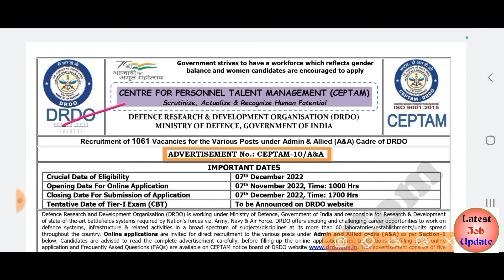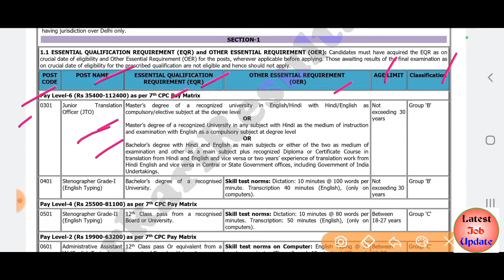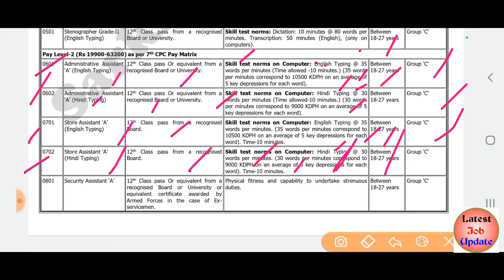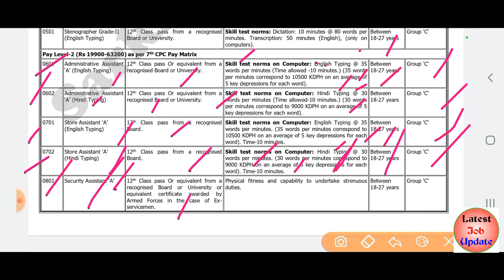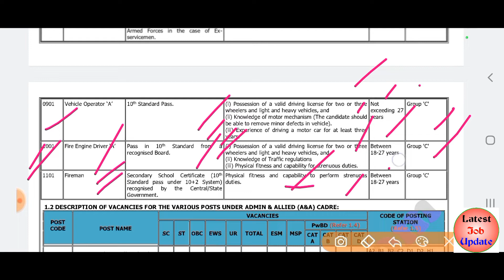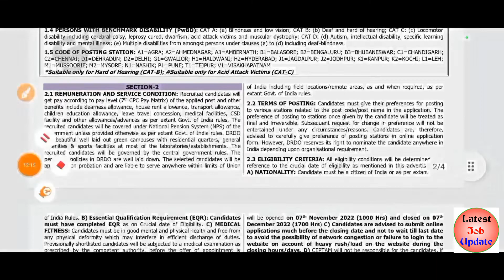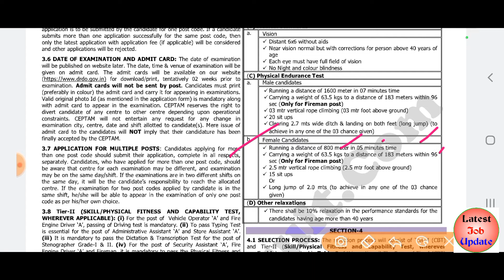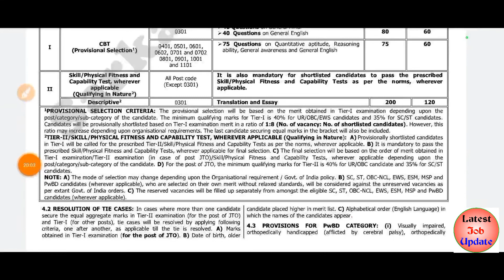DRDO CEPTAM 10 A&A Online Form 2022 Notification Full Detail Explanation|| DRDO CEPTAM VACANCY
DRDO (Defence Research and Development Organization) CEPTAM 10 Admin & Allied Online Form 2022: Defence Research and Development Organization (DRDO) Centre for Personnel Talent Management (CEPTAM) Recruitment has Invited Online Application Form for the Recruitment of Various Admin and Allied 1061 Posts. Eligible Indian Candidates may fill the Defence Research and Development Organization Recruitment 2022 Form. DRDO CEPTAM 10 Admin & Allied Recruitment 2022 Notification Out. Those Candidates are interested in the Following Process of DRDO CEPTAM 10 A&A Recruitment 2022 Notification & complete the Required Eligibility Criteria Can read the Full Notification and Apply Online for Army Ordnance Corps Material Assistant Recruitment 2022 Notification.